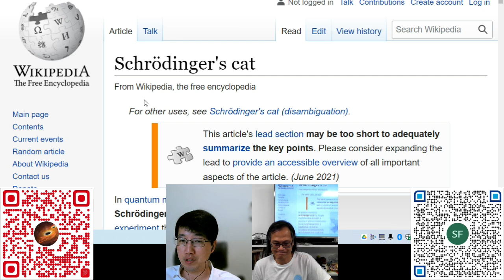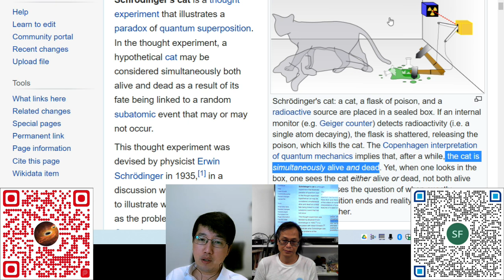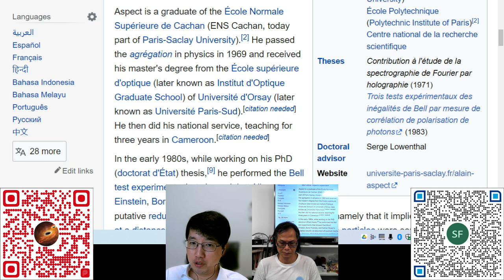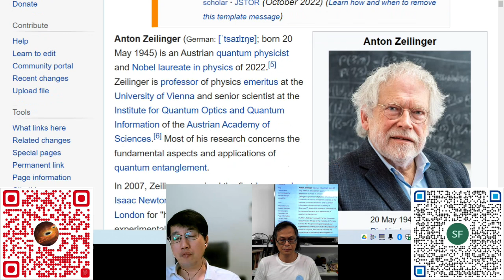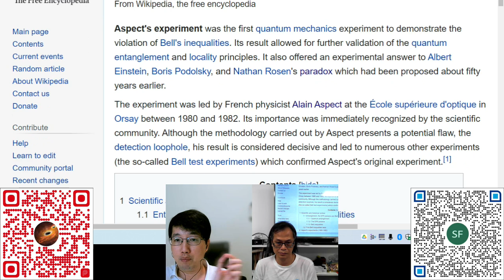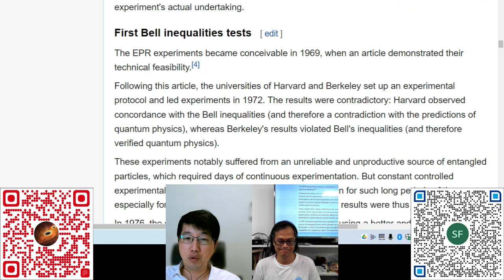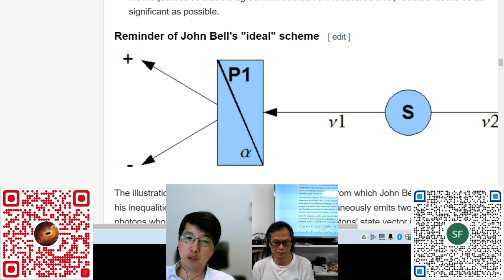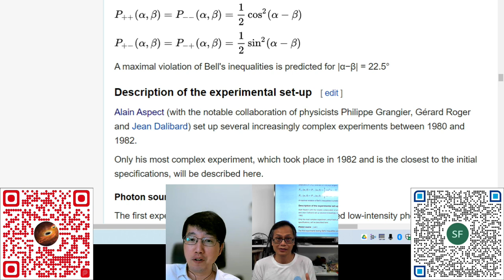科學新知 20221006 - Part2: 量子糾纏的原理與應用